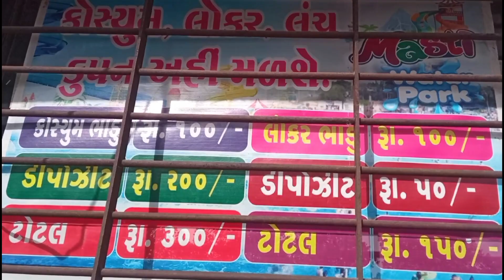મસ્તી વોટર પાર્ક દાણાવાડા સુરેન્દ્રનગર 2023 | Masti Water Park Danawada Muli 2023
Masti Water Park Danawada Muki 2023

મસ્તી વોટર પાર્કનો સમય

પાર્કનો સમય : સવારે 9 થી સાંજે 6

નોંધ:- પાર્કનો સમય બદલાઈ શકે છે 143,670,036

મસ્તી વોટર પાર્ક વિશે

મસ્તી વોટર પાર્ક, સુરેન્દ્રનગર આપ સૌનું સ્વાગત કરે છે, ઓનલાઈન ટિકિટની કિંમતો અને વર્ષ 2023 માટે બુકિંગ ઉપલબ્ધ છે. સુરેન્દ્રનગરના વોટર પાર્કમાં મોટી વોટર સ્લાઈડ્સ, વિશાળ ક્રિસ્ટલ ક્લીયર પ્યોરિફાઈડ વોટર પ્લાન્ટ, રેઈન વોટર ડાન્સ ફ્લોર, સ્વિમિંગ પૂલ, કિડ્સ ઝોનનો સમાવેશ થાય છે. સુરેન્દ્રનગરમાં મસ્તી વોટર પાર્ક એ બાળકો સાથે દિવસની પિકનિક માટે પરિવાર સાથે મુલાકાત લેવાનું શ્રેષ્ઠ સ્થળ છે, જેમાં અલગ-અલગ પાર્કિંગની સુવિધા છે, પુરૂષો અને સ્ત્રીઓ માટે ચેન્જિંગ રૂમ, લોકર રૂમ, કેન્ટીનની સુવિધા વગેરે છે. મસ્તી વોટર પાર્ક ખૂબ જ સસ્તું વોટર પાર્ક અને મનોરંજન પાર્ક ટિકિટ આપે છે, ખાસ. શાળા, કોલેજો, કોર્પોરેટ અને અન્ય મોટા જૂથો માટે ઉપલબ્ધ કિંમતો.

Hello friends
Myself ashvin Dabhi and here I'm making Vlog videos about traveling, food, temples & overall exploration of places with fun and masti.

I would like to thank you & welcomes you in my small world of Vlog videos.

The purpose of this channel is to sharing true & reliable information with you.